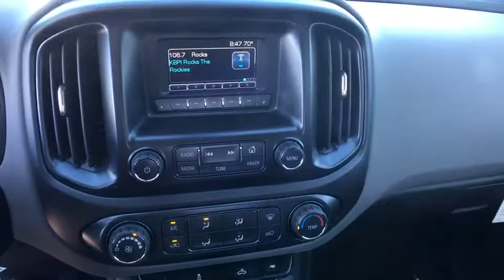2017 Chevrolet Colorado Denver, Lakewood, Wheat Ridge, Englewood, Littleton, CO CV4518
2017 Chevrolet Colorado  - Stock#: CV4518 - VIN#: 1GCGTBEN0H1331477

11001 West I-70 Frontage Road N

2017 Chevrolet Colorado Work Truck V6 4WD.brbrbrExit Kipling, Exit Ward, but Exit the GIANT Medved Autoplex. Everyone said, Go to Medved!